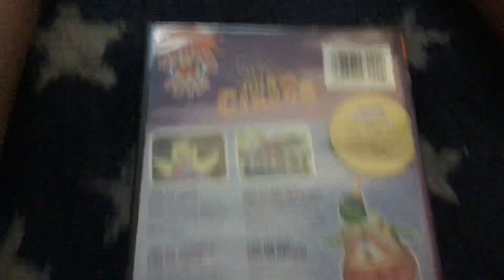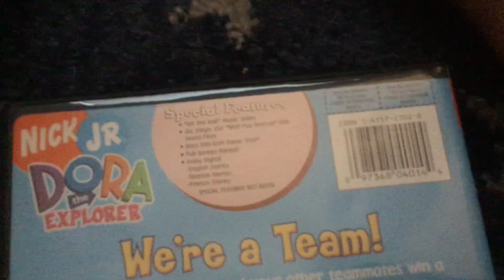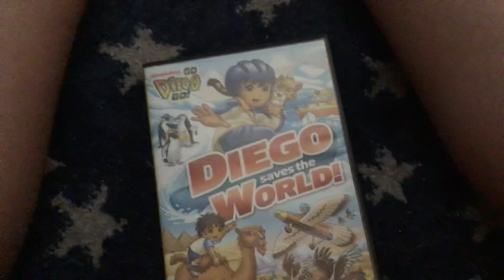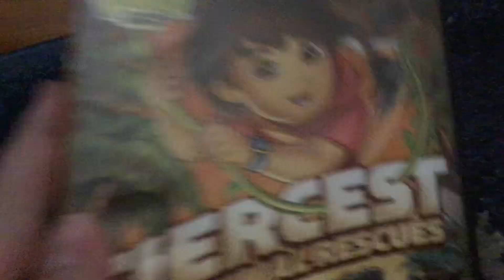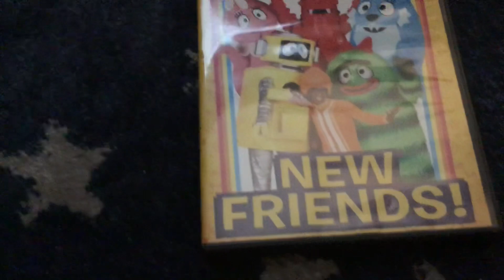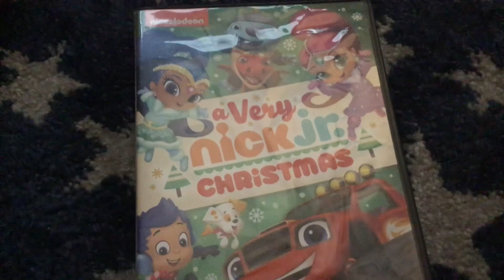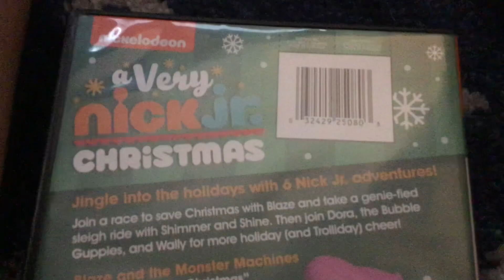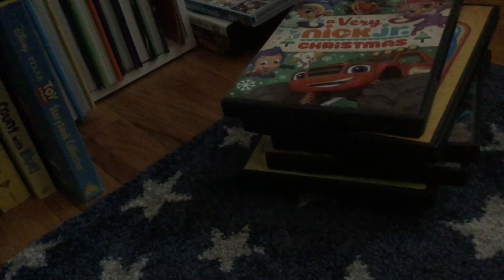All Of The DVDs I Got For June Of 2021